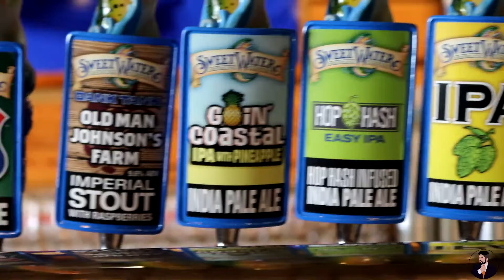HE FOUND HIS KEYS!!!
Weekend trip
Atlanta, GA

GEAR:
Canon Rebel T6i
Rode mic

Short video from our weekend trip visiting our friend Abby in Atlanta. We also went to the UTvsGT Game.